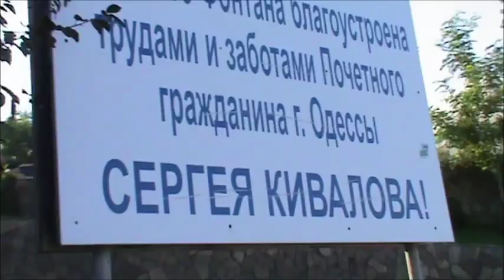Замок Гарри Поттера.. Все то, Вы, Государь Батюшка, в делах, в заботах, аки пчела...))) Я плакалъ!)